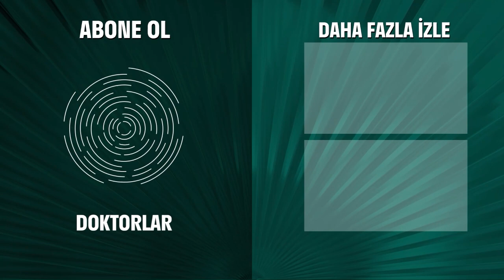Sen Merhametli Bir Doktorsun Burak - Doktorlar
Burak, geç hastasına acıdı. SANA YARDIM EDECEĞİM

Doktorlar 14. Bölüm Özeti:
Levent’in Ela’ya vedası… Bitti denmesine rağmen bitmeyen büyük aşk acı çektirmeye devam ediyor. Bilge’nin yalancı hamileliği nereye kadar sürecek? Suat ve Zenan için ise her şey yolunda… İlk kez sevgi sözcükleri kuruluyor. Hasan ve Ela’yı bekleyen büyük sürpriz. Gün her zamankinden başka başlıyor. Genç bir çocuğun hayatı Ela’nın ellerinde. Kanserli bir anneniz var, Onu iyileştirmek için çareniz yoksa neleri göze alırdınız? Kader ve Burak arasındaki buzlar bir türlü erimiyor. Zenan biran önce ayağa kalkıp doktorluk yapmak istiyor. Hasta ve yalnız küçük bir kız. Sırma! Levent ve Ela onu iyileştirmeyi başarıyor ya sonra? Hastaneye getirilen genç kızın midesinden çıkarılan şey doktorları bile dehşete düşürüyor. Levent herkes için en doğrusunu yapmaya çalışırken, kimseyi mutlu edemiyor. Bilge’nin sırrını ilk kim keşfedecek? Hamilelik yalanı çok uzun süreceğe benzemiyor. Zenan’ın büyük yüzleşmesi! Doktor olmanın ağır sorumluluğuyla ilk kez karşı karşıya…

Doktorlar

Oyuncular:
Yasemin Ergene
Ahmet Kutsi Karadoğan
Melike Güner
Bekir Aksoy
Yağmur Atacan
Yeşim Ceren Bozoğlu
Gamze Topuz
Mehtap Altunok
Devrim Nas
Cüneyt Türel

KÜNYE:
Yapım: MEDYAPIM
Yapımcı: Fatih Aksoy
Yönetmen: Şenol Sönmez, Oğuzhan Tercan, Merve Girgin